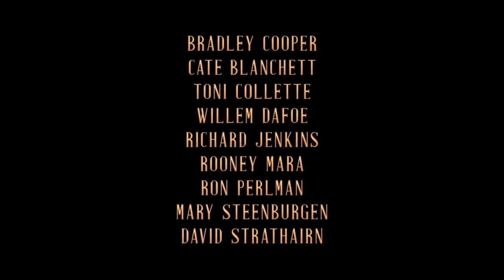ULIČKA PŘÍZRAKŮ / NIGHTMARE ALLEY final trailer (2020) | PLANET DARK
Filmová novinka režiséra Guillerma del Tora sleduje bývalého cirkusáka jménem Stan Carlisle, který si vybudoval renomé věhlasného mentalisty. Ve skutečnosti ale jenom využívá falešných triků, aby se dostal mezi společenskou elitu, a využil slepé důvěry bohaté smetánky. Při svých podvodech spojí síly s prohnanou psychiatričkou, která je však mnohem nebezpečnější, než by se na první pohled mohlo zdát.
V kinech od 27. ledna 2022.